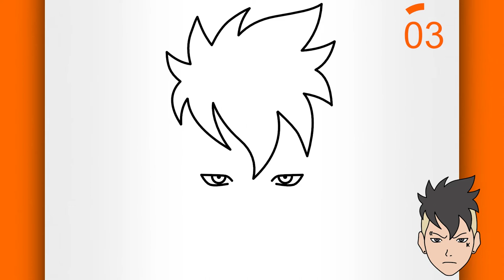How to Draw Kawaki (EASY FOR BEGINNERS) - Kawaki Drawing Tutorial (STEP BY STEP)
Welcome to my anime drawing tutorial for beginners and at the same time my manga drawing tutorial for beginners!

If you don't know how to easily make a Kawaki drawing, you have come to the right place! Watch this anime tutorial (or manga tutorial if you prefer to call it so) till the end to see how to draw Kawaki from Boruto, because today I'm going to teach you how to draw Kawaki from Boruto to show you that you don't need many years to be able to draw an anime character or to draw a manga character. I have drawn anime characters step by step in the same way as I draw manga characters for long enough to say that everyone can draw these things.

This drawing tutorial for beginners focuses on teaching beginners to draw Kawaki step by step! You will see me drawing Kawaki and realize that it is easy. How to draw anime characters and how to draw manga characters will no longer be a mystery! See what you can draw while you watch this drawing tutorial of anime about how to draw a Kawaki face! This step by step anime drawing for beginners will teach you how to draw an anime character’s face.

In addition to this anime character drawing tutorial that teaches step by step how to make anime characters you have many other anime lessons here on my channel teaching how to draw anime characters (including maybe more Kawaki drawings and other easy anime drawings). Drawing anime step by step for beginners will definitely not end here because I will release a new drawing tutorial teaching how to draw animes for beginners every week.

I'm sure that drawing Boruto characters will no longer be a challenge with this easy drawing tutorial on how to draw an easy anime character or how to draw an easy manga drawing!